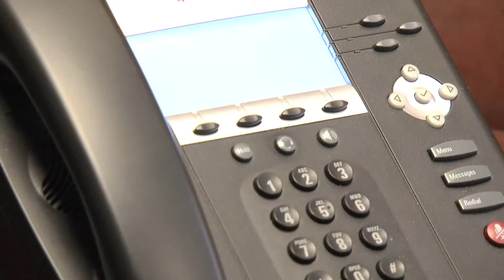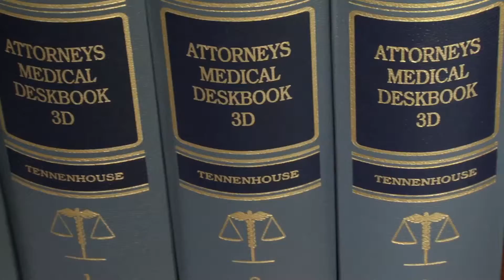Gosanko & O'Halloran PLLC | Auto Accident Attorneys of Seattle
The dedicated lawyers and support staff at Gosanko & O'Halloran focus on enforcing the rights of injured clients in and out of court, providing the best legal representation and counseling possible, and obtaining excellent recoveries for our clients. Most importantly, they represent people, not insurance companies. Since 1985, they have fought for and won recovery for thousands of people across the state of Washington. These recoveries include compensation for car accidents and major truck accidents, as well as other injury-causing events resulting from negligence.